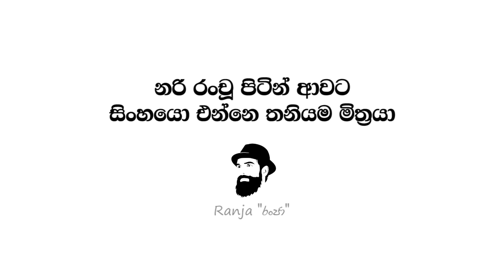Sri Lankan Police Heroes (edited) -- Ranja